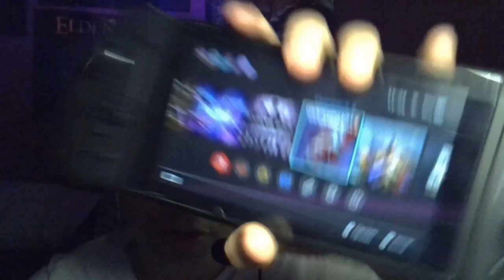O Melhor Controle de Nintendo Switch - Linyuvo KS42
Doações são bem vindas me ajudam a trazer um melhor conteúdo. (Link abaixo via PayPal)
Donations are not mandatory but are really appreciated (Link Below via PayPal)